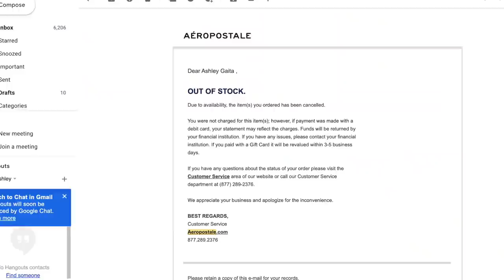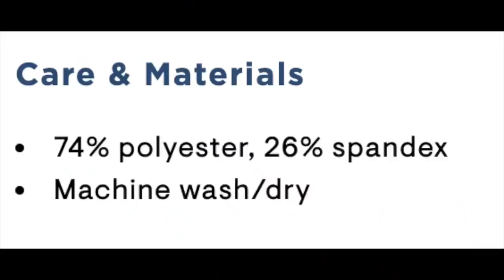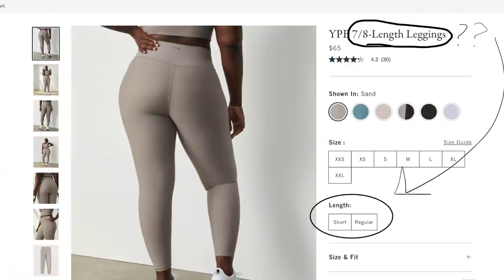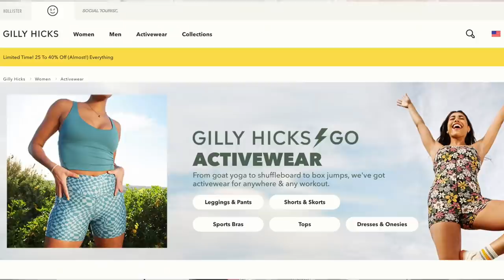BATTLE OF THE MALL BRANDS! ABERCROMBIE & FITCH AEROPOSTALE HOLLISTER TRY ON HAUL REVIEW!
SPORTS BRA

SPORTS BRA

Leggings-
Sports bra

Shoes - Lululemon BlissFeel Sneakers

Welcome back to the channel! Today, we're talking activewear from mall brands that I used to shop at when I was in high school! We've got some Hollister, Abercrombie & Fitch, and Aeropostale!
A TON of mainstream brands have come out with their own lines of activewear/athleisure in the wake of this athleisure boom we're in right now! Let's see if these mall brands that we all know and love have activewear that meets our standards!

LINKS, DISCOUNTS AND SUPPORT CODES! XOXO

*Height: 5' 3"
*Weight: Approx. 120 -125 lbs
*Bust: 31"
*Underbust: 27'
*Waist: 25"
*Hips: 39"
*Thigh: 21"
*Inseam: 25"
* Shoe size: US 6
♡GET AT ME! -